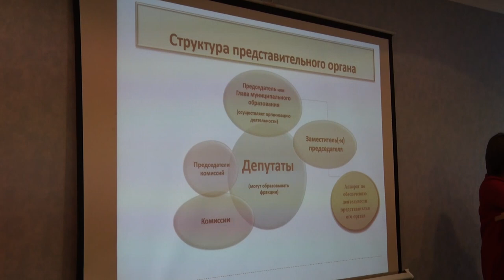Десна-ТВ: Информационный семинар для депутатов городского совета Десногорска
По инициативе Смоленской областной Думы в регионе проходили информационные семинары для депутатов представительных органов власти муниципальных образований. Последнее подобное мероприятие состоялось в Десногорске 28 ноября в здании администрации.